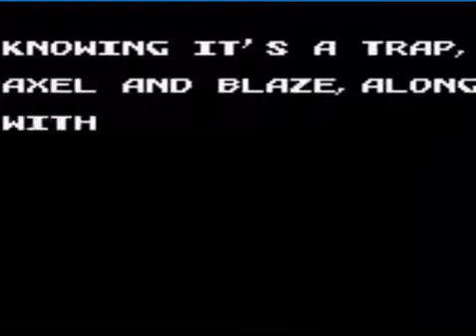streets of rage2 (gg) normal level axel 22m10s deathless speedrun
date : 2018.9.9